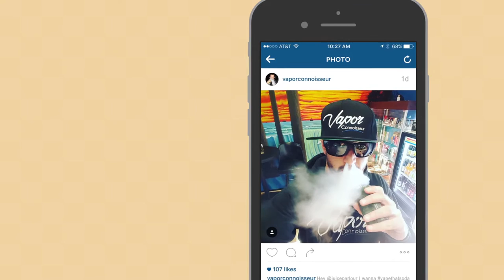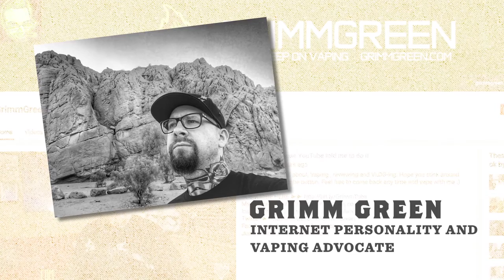vapethatsoda Contest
Watch the video to find out how you can win over $1,000 worth of prizes. Help us get our Pop, in your favorite shop!